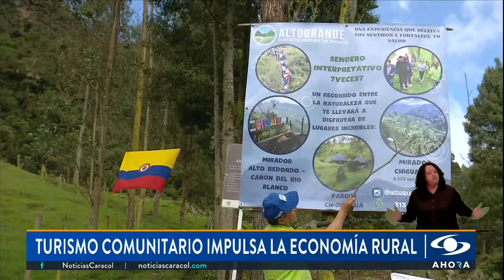Turismo comunitario: más de 1.000 emprendimientos impulsan la economía rural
En Choachí, Cundinamarca, se llevó a cabo la segunda fase del reto de Innovación de Turismo Comunitario, una iniciativa que en alianza con la ONU busca que emprendedores del país puedan impulsar la economía rural.